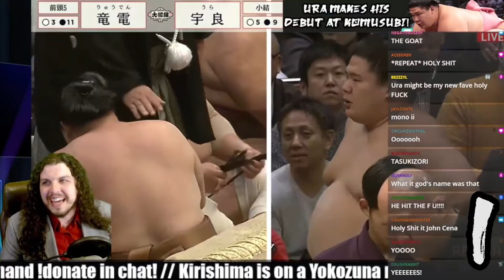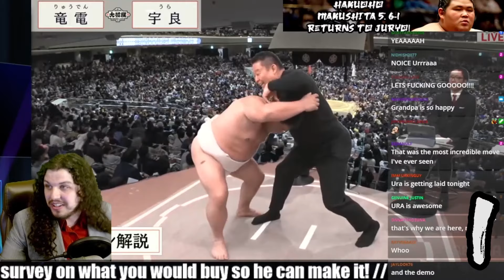TOP 10 MATCHES of the Hatsu Basho!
I like these top 10 videos because I know some people will ask, "No XXX match???" and maybe I just forgot to write that match down or something lol.